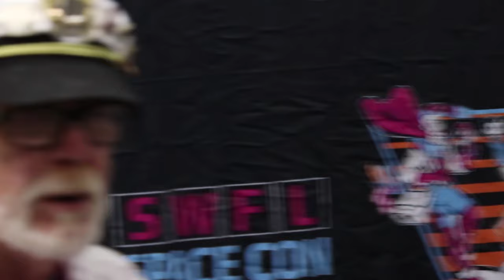Cracked Panel 2019 Spacecon / Not So Serious Show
Dick Kulpa, Mort Todd, and Austin Janowsky  joined us in at Spacecon Ft.myers in Florida. Here we will take a look at some of the back stories to the origins of the famous Cracked Magazine.